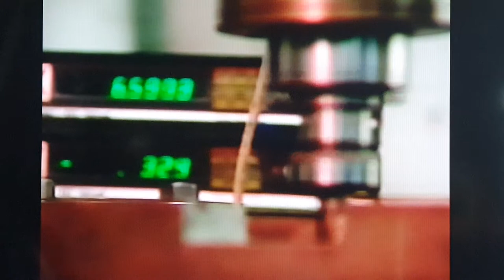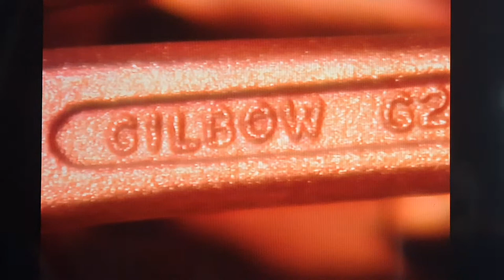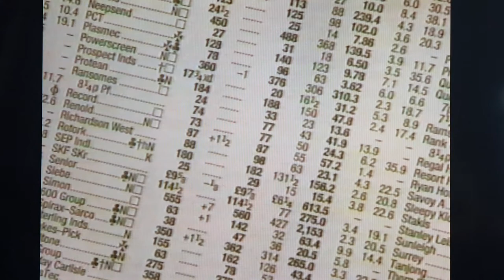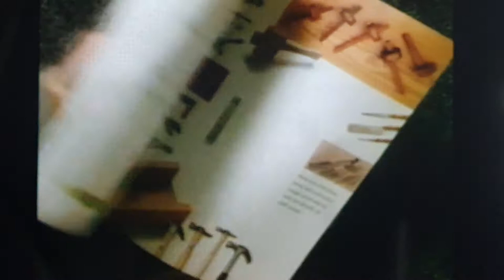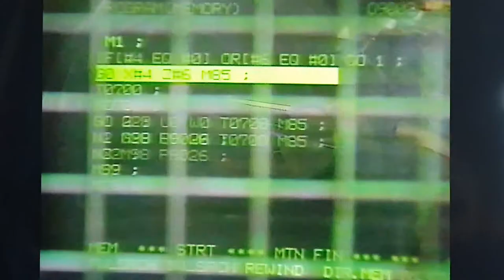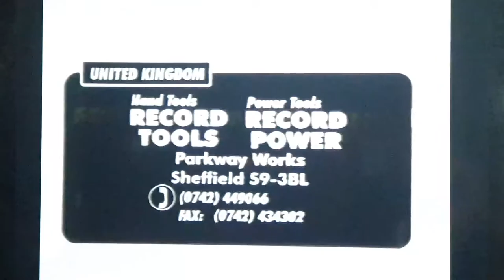Record Tools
Short promotional video before record merged with Irwin Tools.